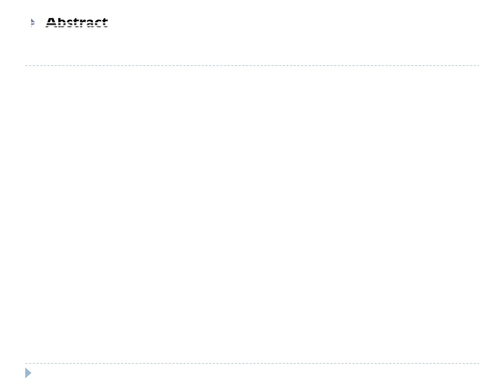Retinal Disease Screening throughLocal Binary Patterns